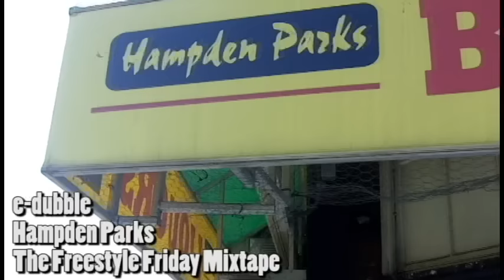e-dubble - Hampden Parks (Freestyle Friday #7)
[Lyrics]
verse 1:
yeah some days, i feel unphased
like when i'm with my friends with a cup raised
but come monday, i got a gun raised
suicidal do or die until hump day
then i go right back at it like an automatic
more drinks, more songs, more beats to rap to
need a shrink, i'm gone more time keeps passing
no watch no thoughts at all just a hat
new era, rep my P's and those O's
need a phillies with the orange and black to feel home
from citizens bank back to camden yards
its the tale of two cities and TRUST we go HARD
trust we go HARD
yes we go HARD
you said we go HARD?
I said we go HARD
rockin' my bob cousey's
stockin' UP on the looseleaf
the lyrics come easy but the life is a dousy
and yes I'm choosy and no I don't settle
but i still take pop-off over that kettle
cuz' im talkin bigger picture
and yes I'm gonna hitcha
with that---
no shittin'

speak- When neccessary no I never been a loud mouth
introvert but I insert a few wow- outs
no nick cannon- david banner when I pow-wow
hennessy but hold the hip i'm bout to have a brown out
clowns runnin' round with the make up on they face
to that i'm astringent - i been this way
new bars, new beats, yeah that's me all day
new cars, new freaks, no you keep that mayne
I'm a business man, and a business- MAN
obstacles made me who I am
let loose, no truce, my boots come off
once black paisley has made my-- families fortune
with a corner office and the greener pastures
sip cheap liquor till' i'm leaning backwards
grip this dream you can see my passion
rep my city no beef with asher
blue bell, ambler help me write the chapters
i'll be home soon and we'll toast the asti
sip ME-Mosas till me no, no my name
E-V-A oh shit I'm gone ag-AIN
back to the mansion and yes I'm home ag-ain
rockin' in hampden and yes you know the name
young english, black paisley, irishtoothache
who they be, who they be, who they be, who they be
they be US
poor english, screwed up semantics
i am talking real shit speak my language
celebrate the blemishes
throw away the tenative
I be on some other shit so go and tell the other kids